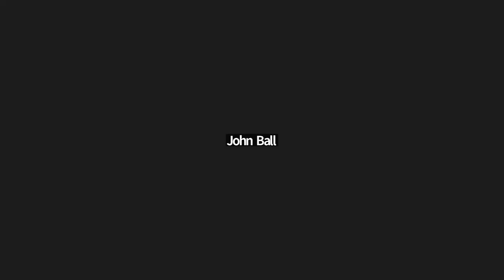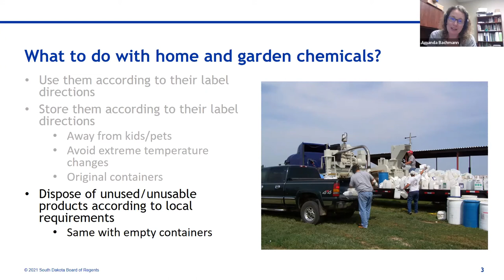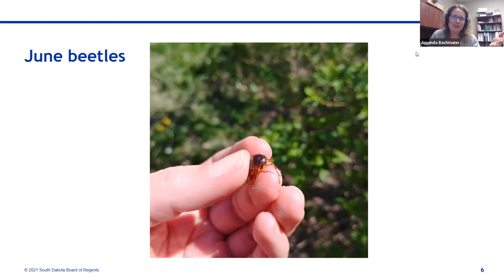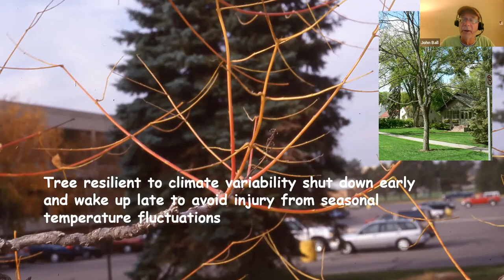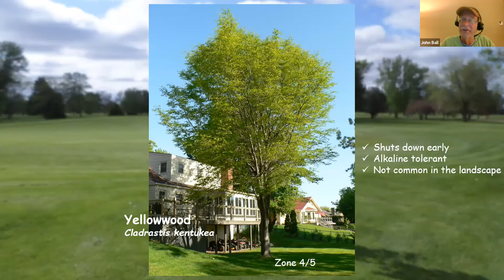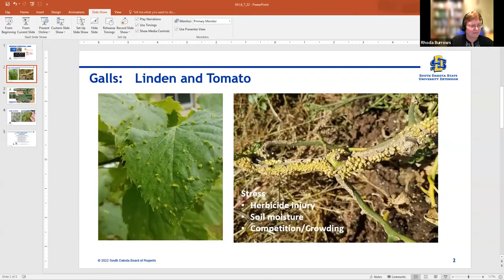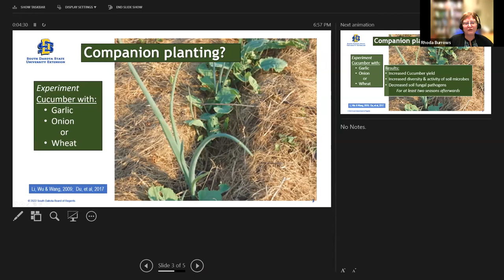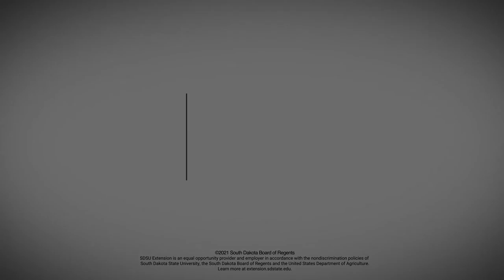2022 Garden Hour June 7: Pesticide Usage and Emerald Ash Borers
In this week's episode of Garden Hour, join Amanda Bachman, SDSU Extension Pesticide Education & Urban Entomology Field Specialist, John Ball,  SDSU Extension Forestry Specialist & South Dakota Department of Agriculture Forest Health Specialist, and Rhoda Burrows, SDSU Extension Horticulture Specialist, as they go over various garden issues relevant to South Dakota in 2022.

Topics include: Pesticide usage and storage, the seasonal emergence of emerald ash borer, and horticultural tips on tomatoes and grapes.